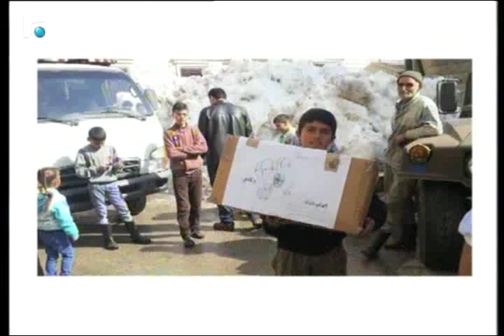عالم الصباح - مقابلة مع منسقة وحدة المتطوعين المقاصديين كارينا النقاش شعبان 26/06/2015